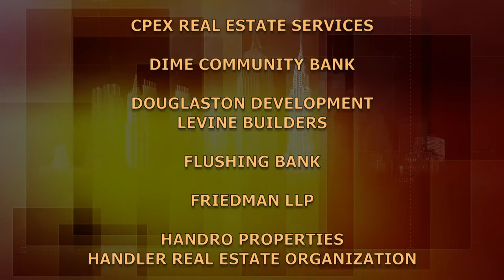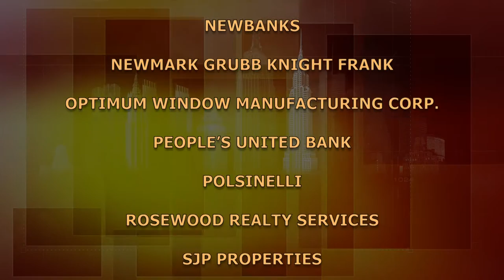Joey Campanaro | BuildingNY:NYStories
Joey Campanaro, from an Italian-American family in Philadelphia, describes his travels on the path to ownership, critical acclaim and two-star reviews with the success of his restaurant, Little Owl, partnership in the Market Table, tv appearances and more..  (Taped:  10/27/16)